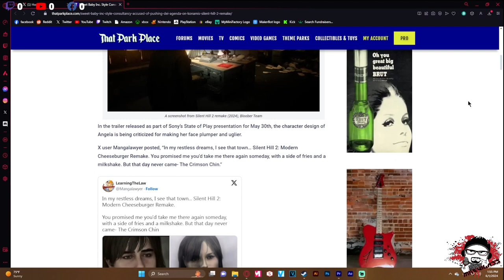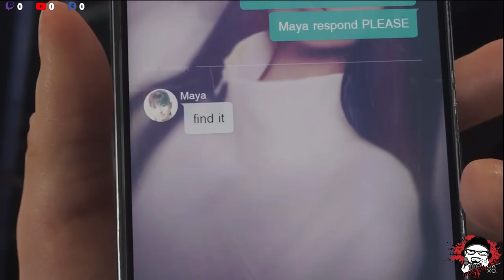The Silent Hill 2 Gate Keepers are Insane - My Thoughts on the Remake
People seem to be divided by the Silent Hill 2 Remake.